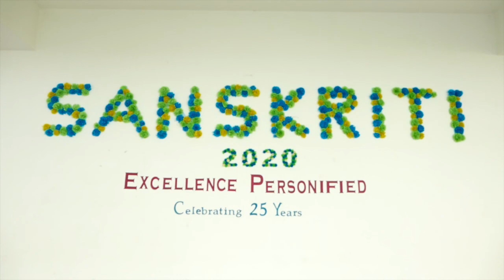Institute Of Public Enterprise Hyderabad Sanskriti 2020 January 3 - 4, 2020 | Part 2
Institute Of Public Enterprise Hyderabad Sanskriti 2020 January 3 - 4, 2020 | Part 1 | Part 2 | part 3